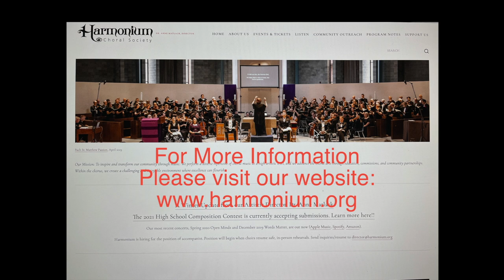Stefan Swanson for the Harmonium Composition Contest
The composition contest is open annually to New Jersey-based high school students

2000 Winner Stefan Swanson, originally from Madison, received his PhD in music composition from Rutgers. He recently just finished a 2-year Visiting Assistant Professor position at Ashland University in Ohio where he created a Music Industry Track for their music department. Currently he is teaching both undergrad and graduate film music classes at NYU. “I am also of course still composing both film and concert music. I currently have three films on Amazon and one on Hulu, and was commissioned by the Ashland Symphony Orchestra to compose a symphony in honor of the retirement of long-time ASO director Arie Lipsky.”